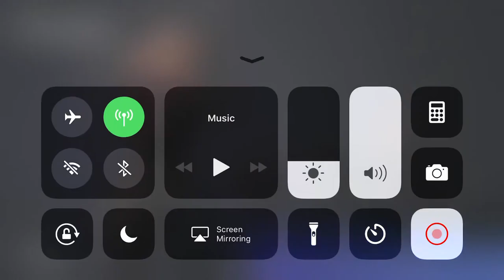LEFT THE MAN clueless